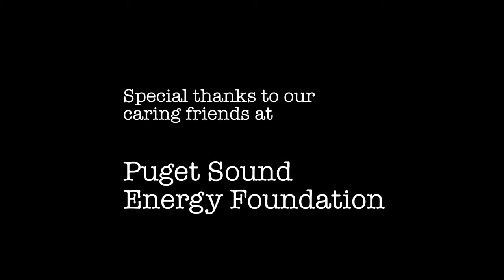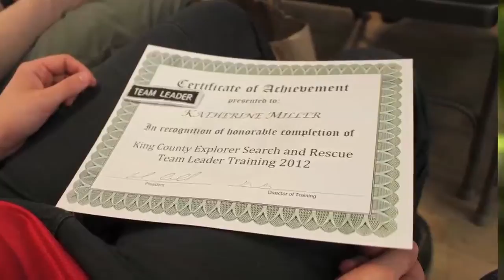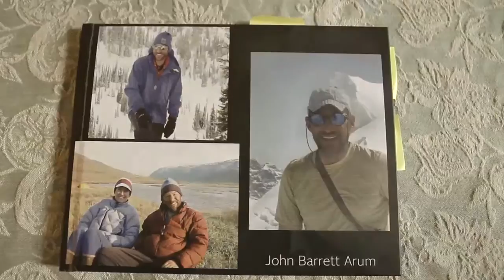Search and Rescue Video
Stories of Search and Rescue Efforts in Washington's National Parks.